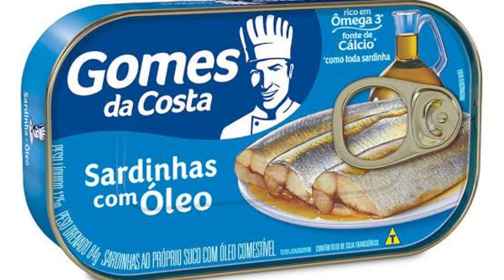MELHOR VITAMINA para cachorro com ✅ANEMIA ✅MAGRO!!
MELHOR VITAMINA para cachorro com ✅ANEMIA ✅MAGRO!! Nesse video eu falo sobre vitamina boa para cachorro que está magro e com anemia e comento uma receita caseira muito boa.

👉 COMPRAR CURSOS